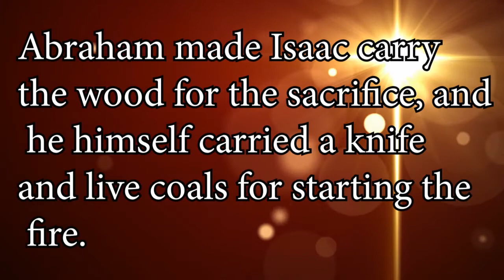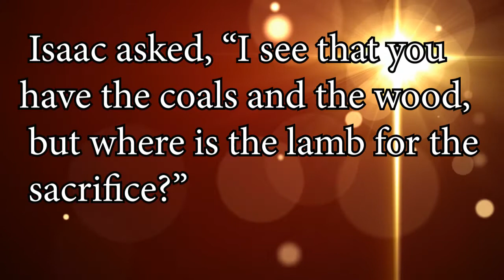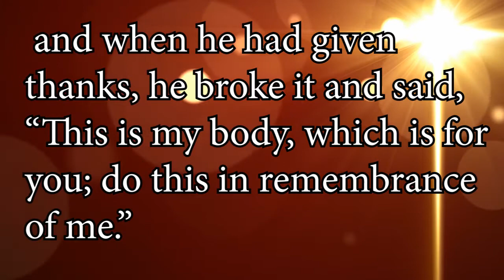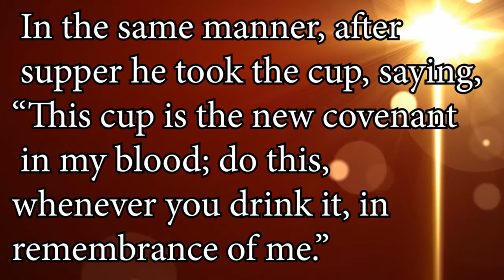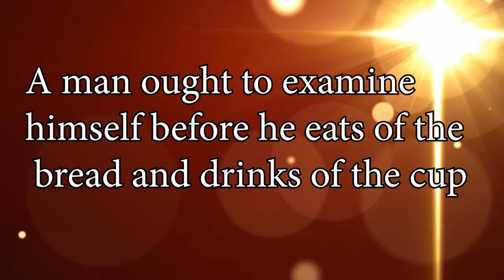Where Is The Sacrifice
Hour of Victory Broadcast
2 Churches United